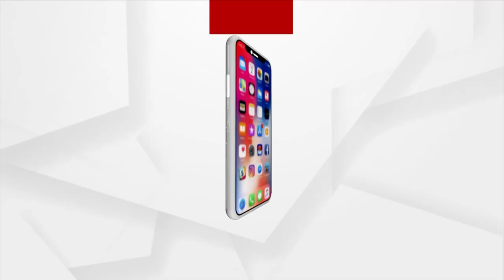ପଞ୍ଚାୟତ ଗୃହରେ ତାଲା ପକାଇଲେ ଗ୍ରାମବାସୀ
ଗ୍ରାମବାସୀଙ୍କୁ ନଜଣାଇ ଜଣେ ଅଣଓଡ଼ିଆ ବ୍ୟବସାୟୀଙ୍କୁ ଜମିର ଏନଓସି ଦେଇଦେବାକୁ କେନ୍ଦ୍ର କରି ସରପଞ୍ଚ ଏବଂ ପଞ୍ଚାୟତ ନିର୍ବାହୀ ଅଧିକାରୀଙ୍କୁ ଜୋତା ଚପଲରେ ପିଟି ପଞ୍ଚାୟତ ଗୃହରେ ତାଲା ପକାଇଲେ ଗ୍ରାମବାସୀ